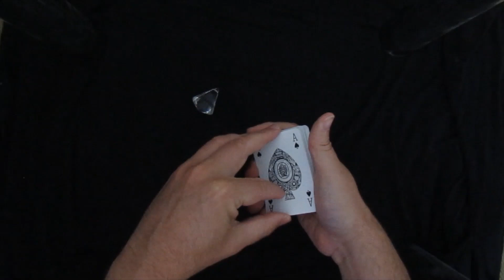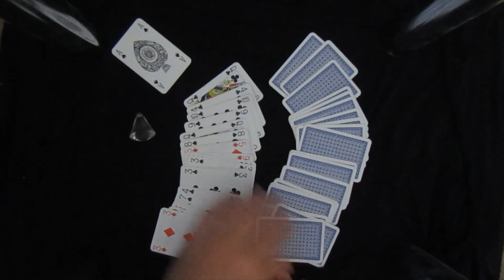Psychic Crystal Magic !-Hypnotic Crystal magic illusion plus Mystique Cards and Ice Balls illusion.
English magician Magicmike Ormerod performs Ice balls illusion, Mystique cards and astonishing psychic crystal magic illusion, where your mind influences the cards. Shim lin gets a credit !